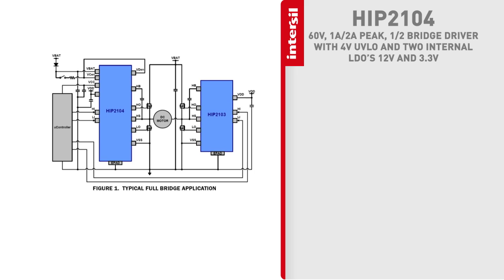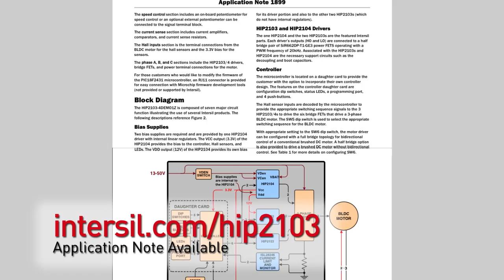HIP2103/04 Bridge Drivers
Intersil demonstrates the HIP2103 and HIP2104 half bridge drivers designed for three-phase brushless DC motors or other applications with similar loads. Two inputs (HI and LI) are provided to independently control the high side driver (HO) and the low side driver (LO), which can be configured to enable/disable the device, thus lowering the number of connections to a microcontroller and lowering costs.